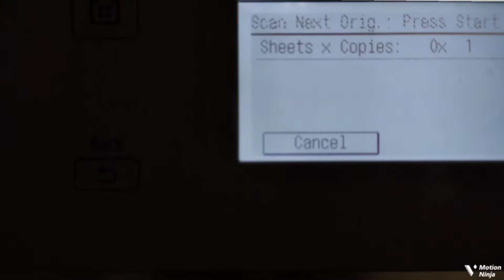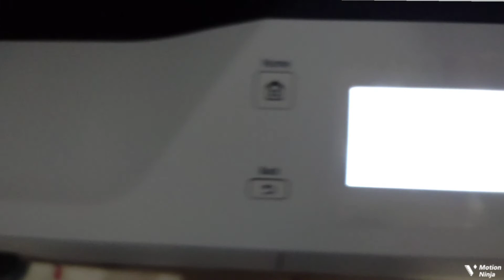आधार कार्ड की फोटो कॉपी कैसे करें Canon iR-2004n/2006n/2206n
1.Aadhar card copy in Canon ir 1435if

2. Aadhar card copy in Canon iR-2520/2525

3.Aadhar card copy in iR-4525